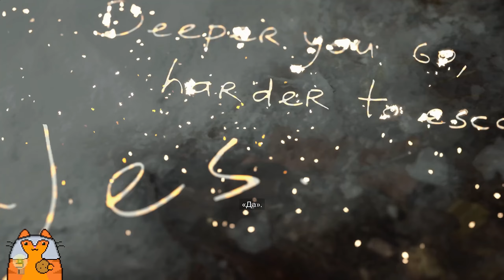Resident Evil Village #7-3 ■ МИНИ-МЫ, ЖОПА НЕ ГОРИ ■ Хардкор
Итан Уинтерс со своей женой Мией и дочкой Роуз ведёт спокойную жизнь после  ужасных событий  в Луизиане,  но на пороге появляется Крис Редфилд и всё идёт наперекосяк. Итан попадает в какую-то  жуткую деревню с готическими замками и обитателями под стать. Цель - найти дочь любой ценой. И как всегда цена - страдания Итана.

0:00 Знакомая дорога
2:45 Открываем обезъянку
10:12 Миленькие диорамы
19:03 Крипотура
26:12 Мини-Мы